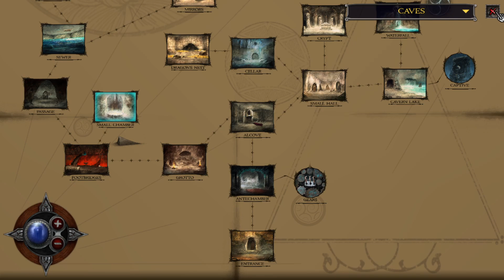So many clicks, so little time - Shadowgate (Part 7)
I had to back track and it took so long